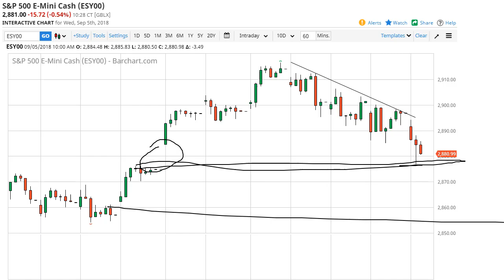S & P 500 Technical Analysis for September 06, 2018 by FXEmpire.com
The S&P 500 fell again during the trading session on Wednesday, reaching down to the 2880 handle, the scene of... For the full article go - S&P 500 Forecast September 06, 2018, Technical Analysis.Find more information about Forex and Commodities News Technical Analysis Fundamental Analysis and Brokers on FX Empire